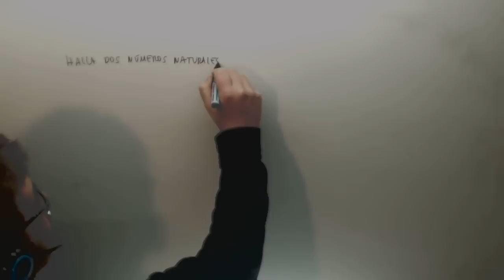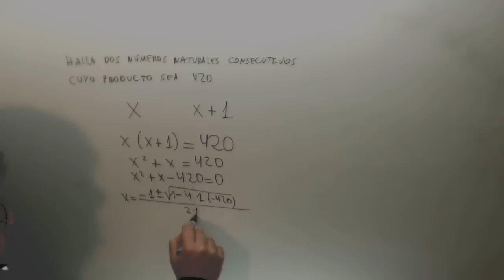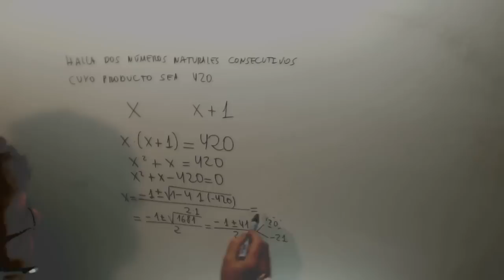Halla dos numeros naturales consecutivos cuyo producto Problemas ecuaciones Academia Usero Estepona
Halla dos numeros naturales consecutivos cuyo producto Problemas que se resuelven con ecuaciones de segundo grado Suscríbete a nuestro canal en Youtube para ayudarnos a seguir creciendo Academia Usero en Estepona, el centro de formación con más vídeos en Internet del Mundo presenta